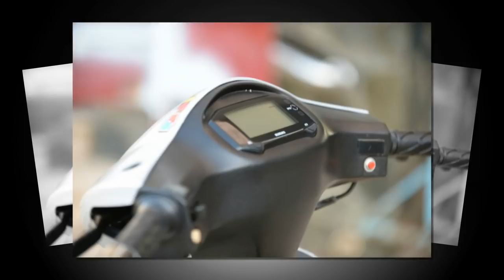Xe & Phong Cách 24h - FX125 độ siêu khủng với trái tim từ Suzuki GSX R150.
FX 125 là 1 trong những mẫu xe huyền thoại đã gắn liền với những anh em chơi xe vào đầu thế kỉ 21, đây cũng là con ngựa chiến từng được nhiều người ao ước sở hữu bởi độ sốt 1 thời tại thị trường Việt Nam. Cho đến ngày nay nó vẫn tồn tại bằng những bản độ mang những đẳng cấp khác biệt, dẫn chứng như chiếc FX 125 độ kiểng bên dưới đây.